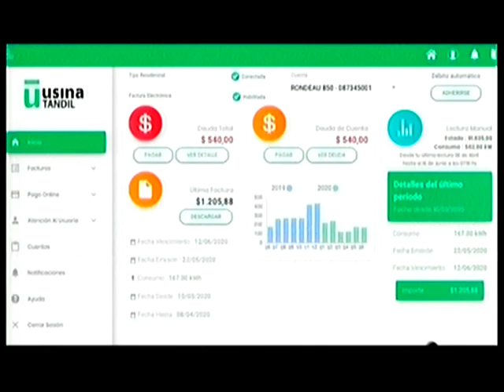Omar Farah - Tandil Despierta